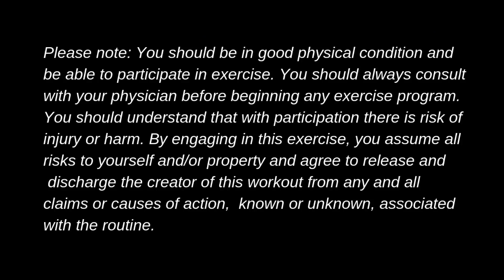Never Comin Down - Keith Urban 🤠 Country Dance Fitness Workout / Zumba Cardio + Squats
**More Fit Body Beats (plus get your free 30-minute dance toning workout)

Try this fun country dance fitness workout set to "Never Comin Down" by Keith Urban! Feel that country heat in your legs and glutes as you move and squat (and smile!) to this routine. Try not to get distracted by the special kid guest - my toddler mini monster! These days he's usually not too interested in moving with me (Mom you're so weird!), but something about this song made him want to join in.

Repeat several times as desired for a full cardio and squat workout, or combine with other Fit Body Beats routines for a full and varied sweat session.

Trainer LJ
Fit Mix Mom - Fitness, food, family, fun!

Country Zumba alternative